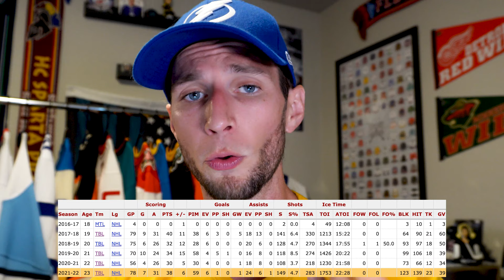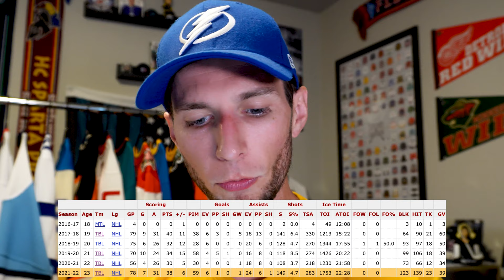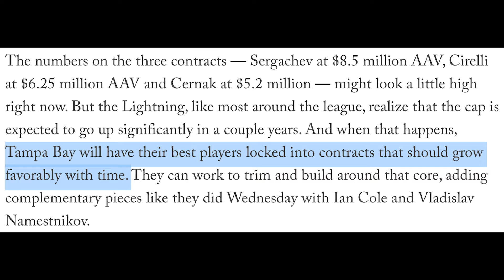Can the Tampa Bay Lightning Still Compete for a Stanley Cup?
The Tampa Bay Lightning have been busy this offseason, doing what they think is necessary to keep competing for the Stanley Cup. General Manager Julien Brisebois extended Nick Paul, Mikhail Sergachev, Anthony Cirelli, and Erik Cernak, while also signing Vladislav Namestnikov in free agency. Additionally, he traded away Ryan McDonagh to free up cap space, though he lost Ondrej Palat to the New Jersey Devils. Do you think the Lightning can continue competing for Stanley Cups over the next several years, or is the window closing?